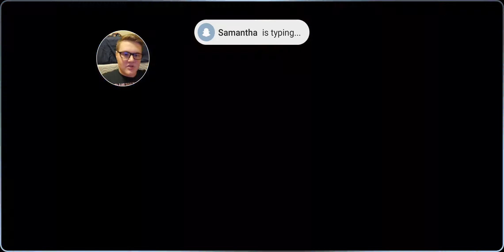Brawl Stars Broke Me